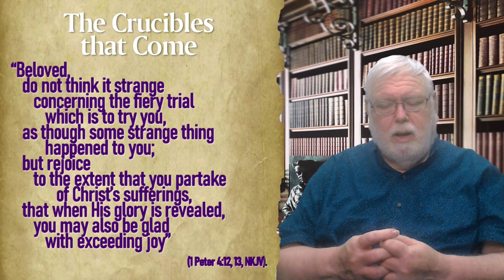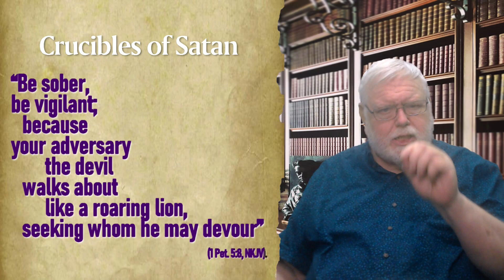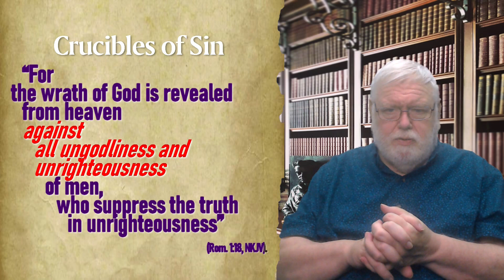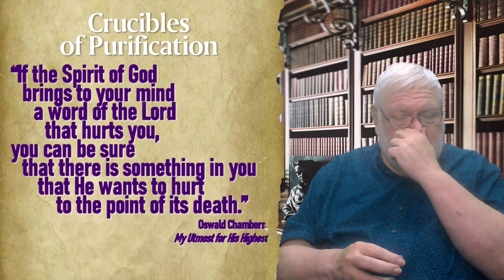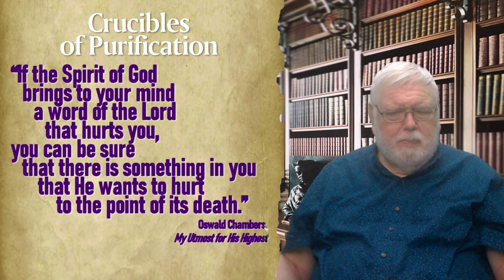The Crucibles That Come movie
Had a catastrophic software problem that destroyed the first video. I apologize for the delay.